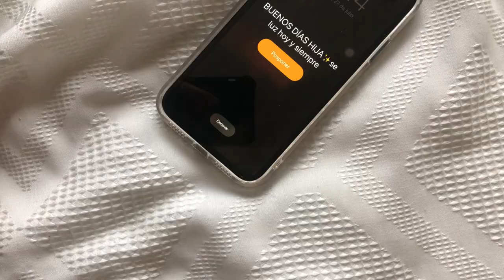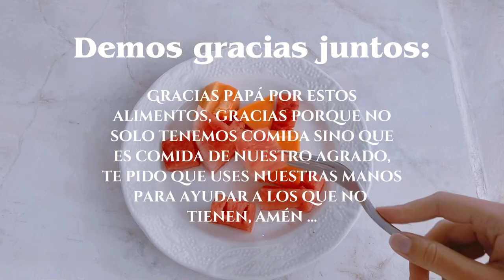Fui a la radio cristiana a dar mi testimonio, acompáñeme!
Les gustaría ver mi participación en la radio cristiana?